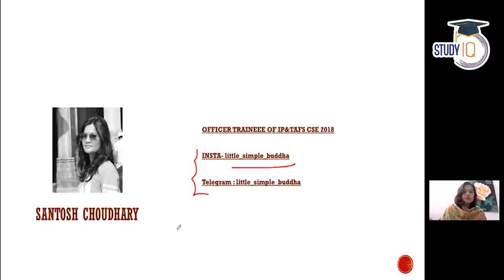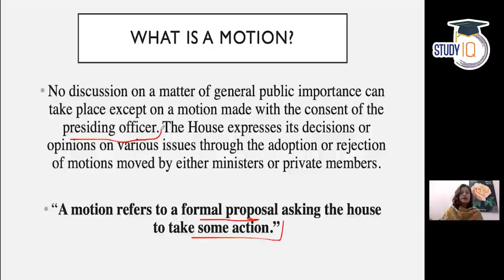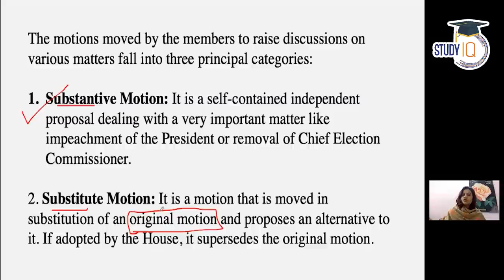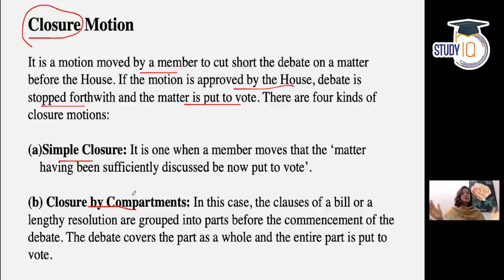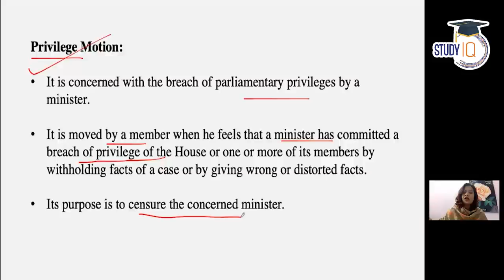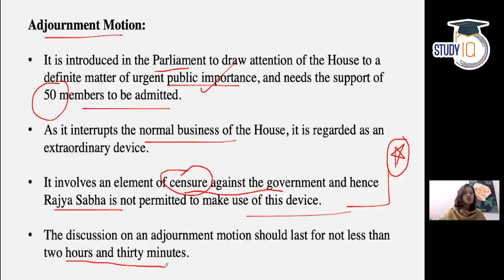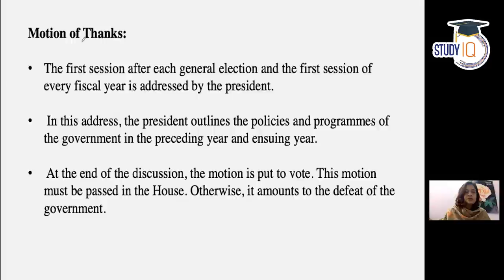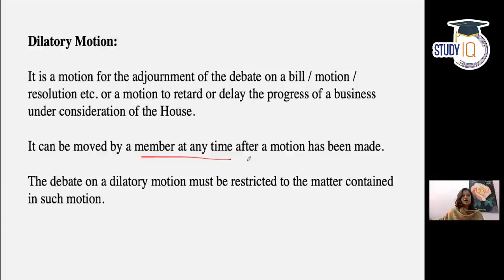Types of Motions in Indian Parliament - Substantive Motion, Substitute Motion, Subsidiary Motion etc